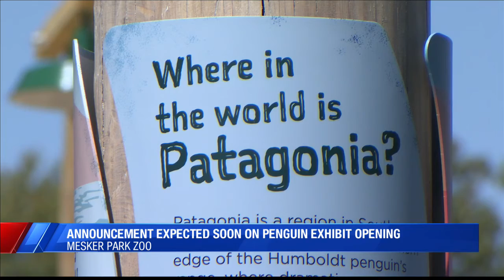Penguins of Patagonia exhibit waiting for official opening date